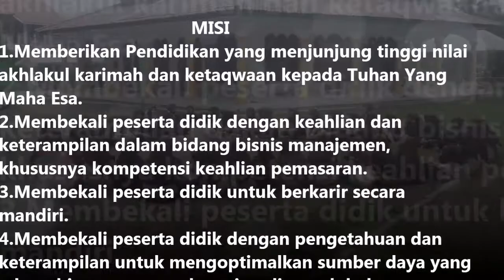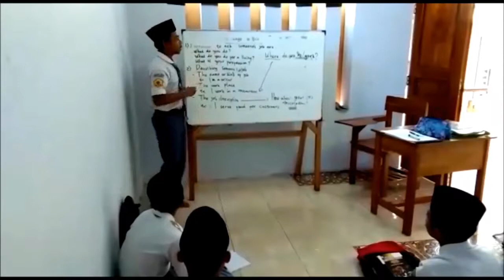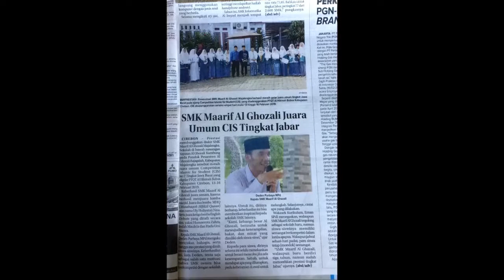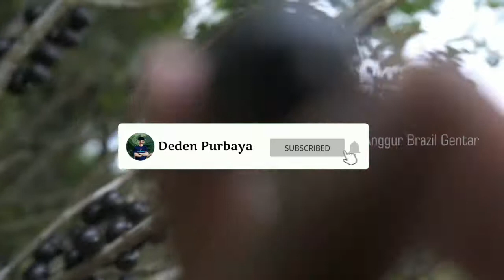Generasi Assabiqunal awwalun SMK Ma'arif Al Ghozali#smkalghozali#smkbisa#pondokpesantren#alghozali